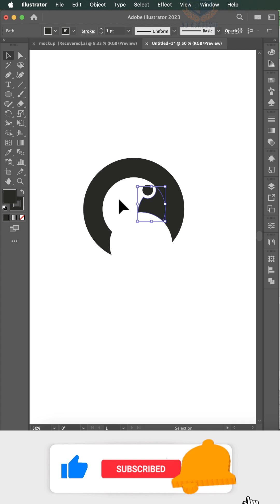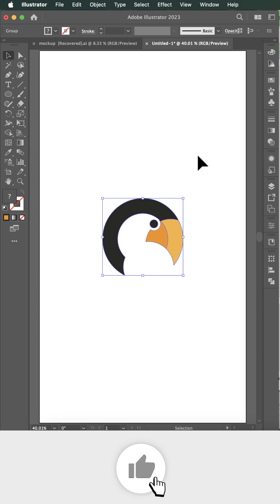Bird Logo - Golden Ratio Rules In Adobe Illustrator